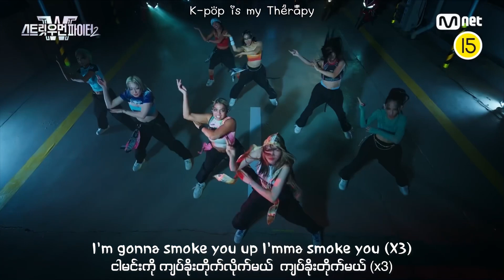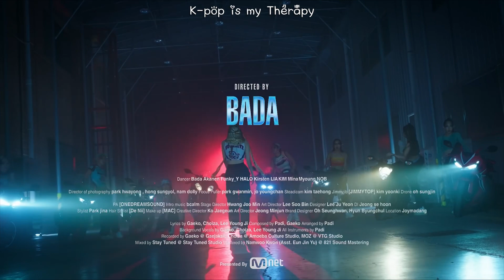Dynamic Duo (Feat. Lee Youngji)- Smoke (SWF2) (mmsub) with Hangul lyrics